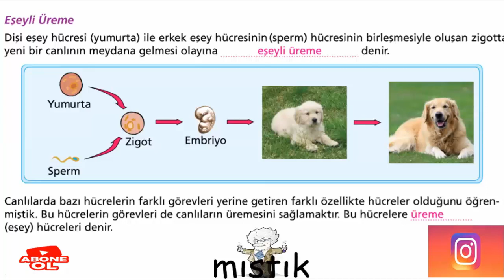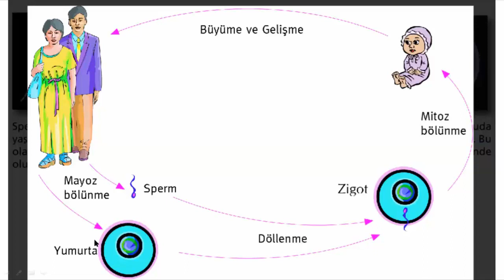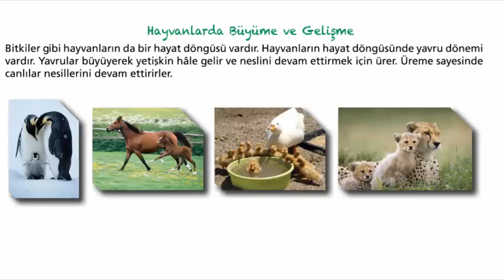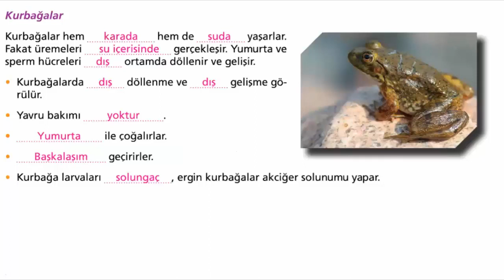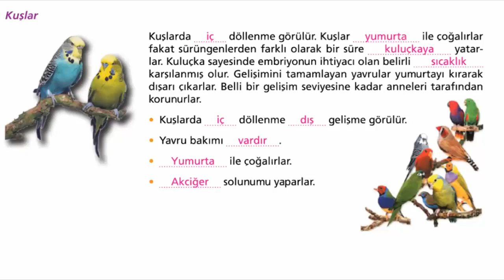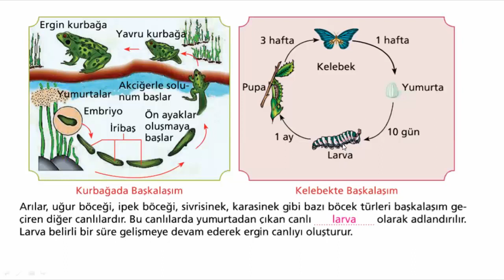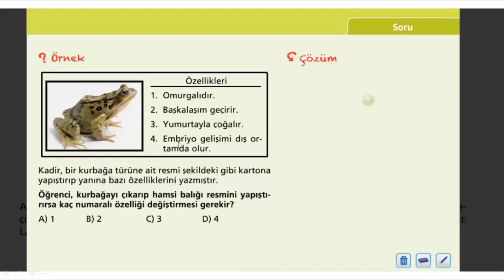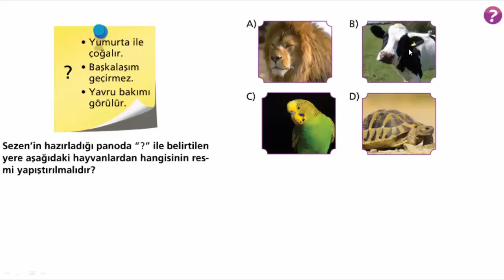7. SINIF HAYVANLARDA ÜREME BÜYÜME GELİŞME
7.Sınıf fen bilimleri hayvanlarda üreme büyüme ve gelişme konu anlatımı soru çözümü. #7.sınıf